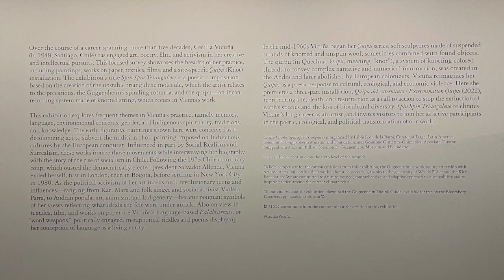Exhibition Tour | Cecilia Vicuña: Spin Spin Triangulene at the Guggenheim Museum in New York | 2022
In this video, we visit the exhibition of contemporary Chilean artist, poet, activist, and filmmaker Cecilia Vicuña. The Spin Spin Triangulene is the artist's first solo show in a New York museum.
This retrospective features Vicuña's artistic production from the late 1960s to today, including paintings, works on paper, textiles, films, a site-specific Quipu (Knot) installation, a one-time performance of a "living" Quipu, and new paintings and works on paper created specifically for this presentation.